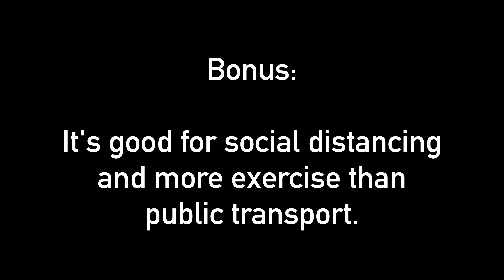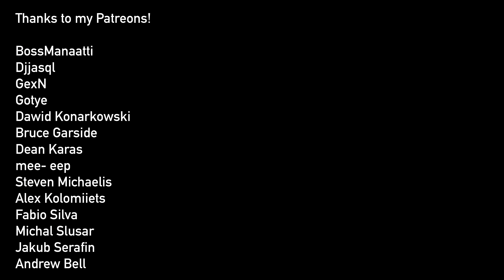9 Reasons why RIDING ELECTRIC WHEELS is HEALTHY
Check out @monocat.1011  !!!

Thumbnail by @monocat.1011

- Tricks, Jumps
- Demanding Riding - Hill Climbs, Speed Tests
- Occasionally Crashes

Lights:
Shredlights SL1000 and SL300

Helmet: Shoei Glamster, O'Neal Backflip Muerta
Jacket: Modeka Viper LT
Shin guards: Leatt Dual Axis
Wrist Guads: Oxelo Decathlon
Shoes: Merrell Vapor Glove, O'Neal MTB, Columbia Fairbanks (winter)